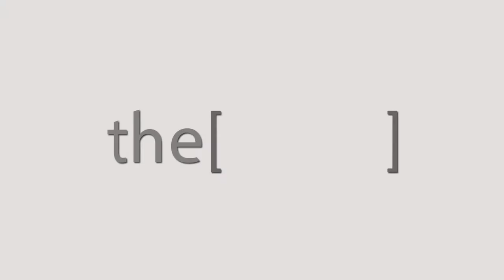الدكتور فاكر غيديرا يتحدث عن الوقاية من أمراض الاوعية الدموية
Cardiac and vascular surgeon, Tunis
جراح القلب و الاوعية الدموية